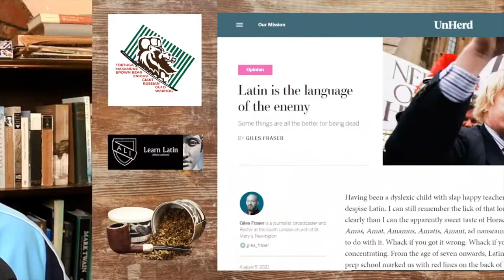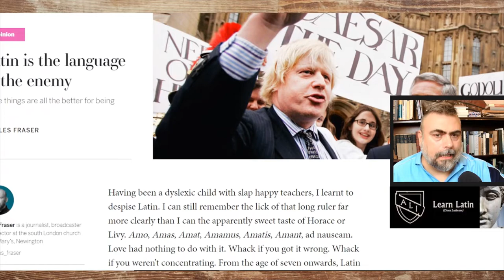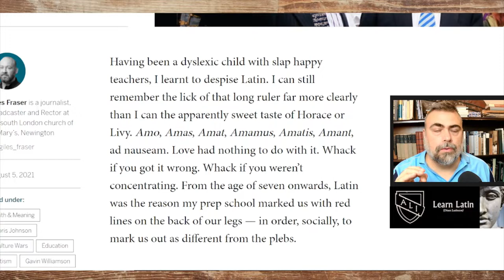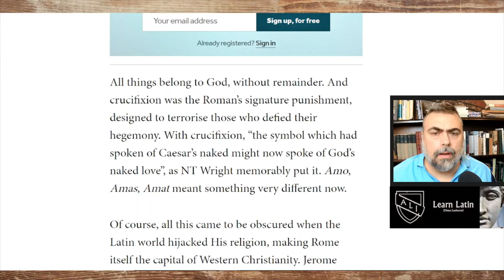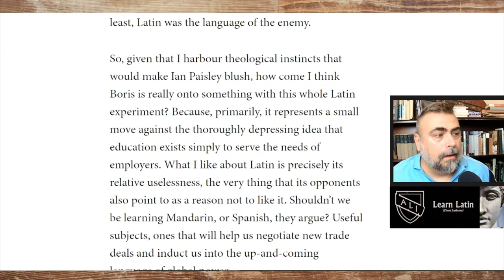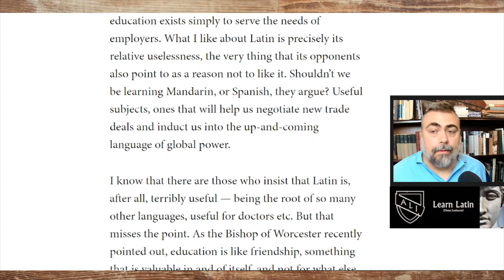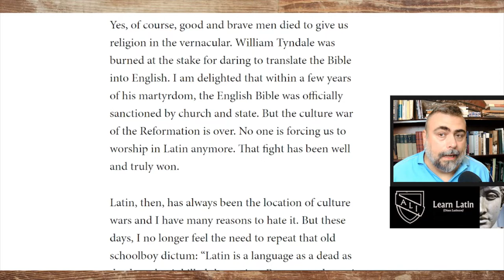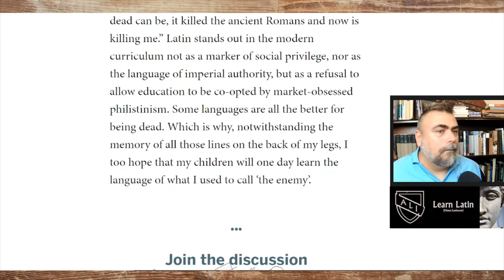Latin Is the Language of the Enemy: a Reaction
Some on Boris Johnson's "Leveling Up"